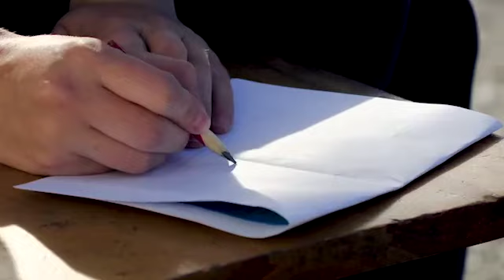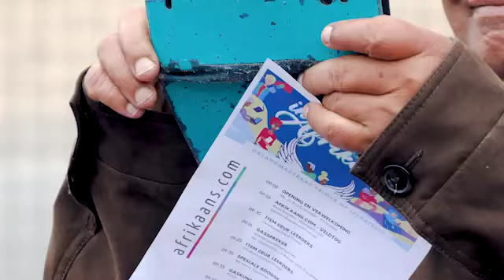Oklahomastraat Primêr in Macassar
Afrikaans.com se muurkunswerk help skyn 'n lig van hoop en herinner leerders en die gemeenskap daaraan dat hulle taal, hulle identiteit en hulle drome deel van hulle waardevolste besittings is en dat niemand dit van hulle kan ontneem nie.